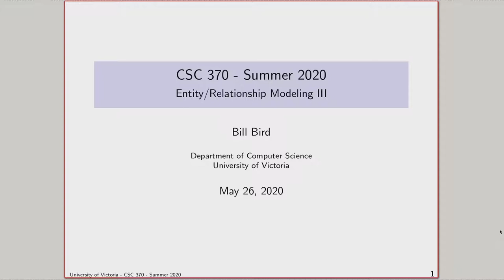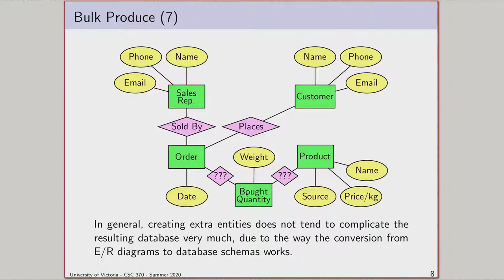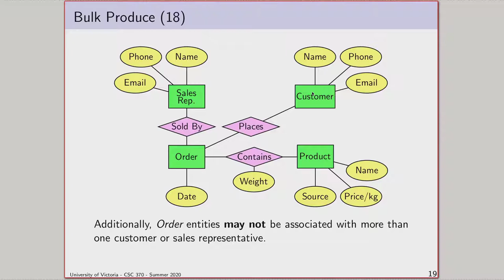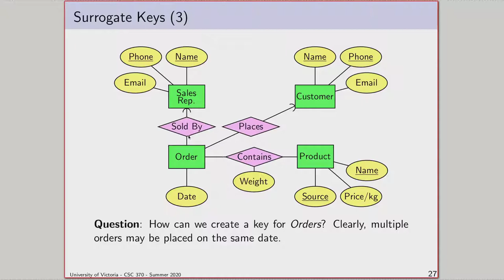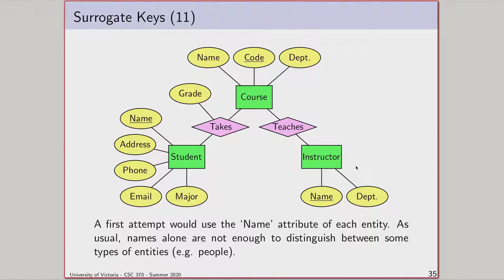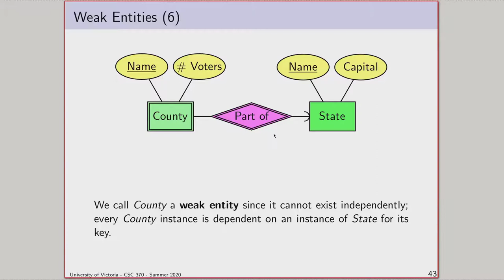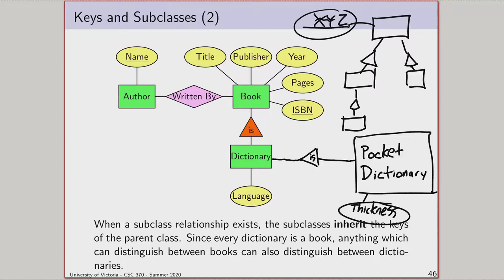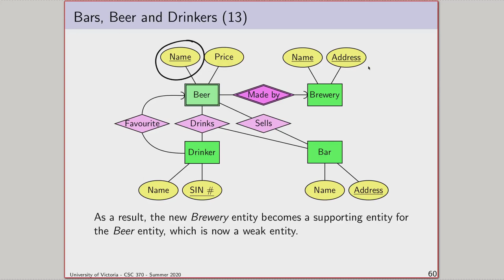Database Systems - Lecture 9 - E/R Modeling III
During the pandemic I started pre-recording lectures for my courses (and using the live sessions for exercises). These lectures are from a third year course in Database Systems, but unlike most of the other lectures on this channel, the materials were not developed specifically for online use (I made most of the lecture slides in 2017 and 2018).

These videos were made just like in-person lectures: in one sitting, with no breaks, no script, no editing (basically) and no expectation of ever being used again. They definitely were not intended to withstand the test of time, but just in case, here they are.

All slides are original content. If you find any of this helpful or interesting, please let me know (I really appreciate any other feedback as well).